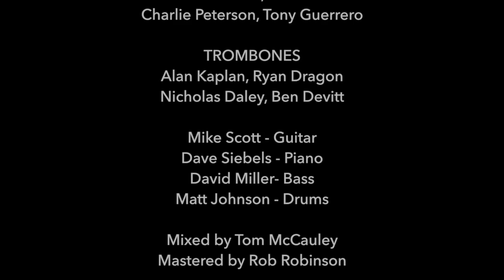Jane Lynch A Swingin' Little Christmas Time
[To purchase, scroll down]

"A Swingin' Little Christmas Time"
Composed/Arranged by Tony Guerrero
Vocal Arrangment by Tim Davis

JANE LYNCH
"A Swingin' Little Christmas"
featuring
Kate Flannery & Tim Davis
The Tony Guerrero Quintet

Jane Lynch - Vocal
Kate Flannery - Vocal
Tim Davis - Vocal

SAXOPHONES
Mark Visher, Jim Jedeikin, Vincent Trombetta, Robert Kyle, Greg Vail

TRUMPETS
Jamie Hovorka, Keith Smith, Charlie Peterson, Tony Guerrero

TROMBONES
Alan Kaplan, Ryan Dragon, Nicholas Daley, Ben Devitt

Mike Scott - Guitar
Dave Siebels - Piano
David Miller- Bass
Matt Johnson - Drums

Mixed by Tom McCauley
Mastered by Rob Robinson

Filmed at East/West Studios, Los Angeles, CA
Camera/Editing: Tony Guerrero
Lighting: Chris Haston
Huge Help: Will Delaney

JaneLynchChristmas.com